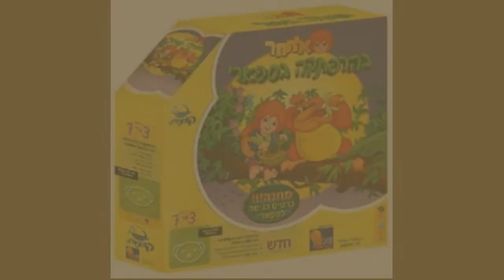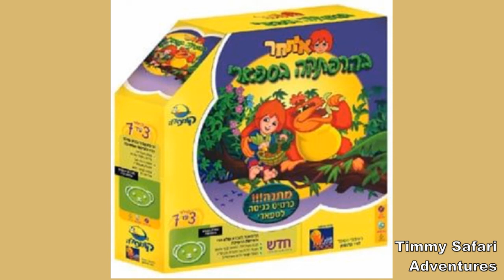Timmy's Safari Adventure (2)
Music composed by Amir Hacohen for Compedia Ltd. ~ c.2001